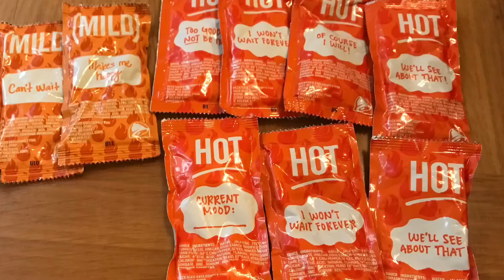The NEW QUESALUPA AT TACO BELL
I had The new QUESALUPA, Black Bean Crunch Wrap, Chicken Burrito Supreme, 2 Chicken Soft Tacos, Cheese Quesadilla, and a Strawberry Freeze